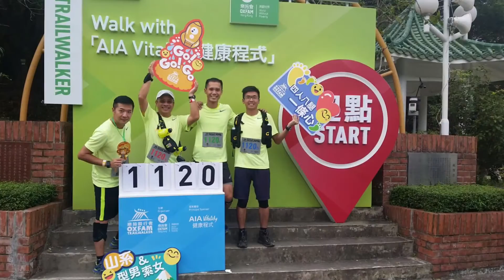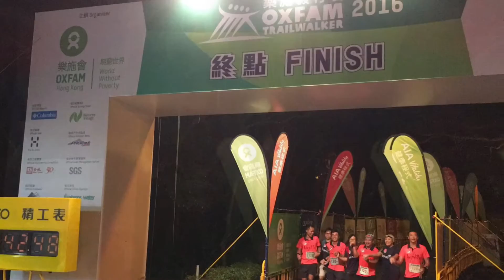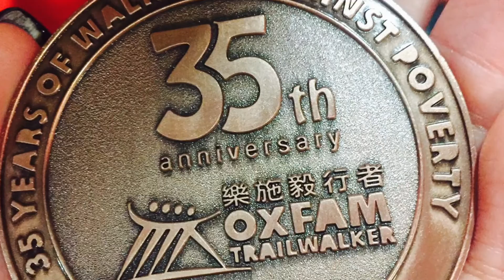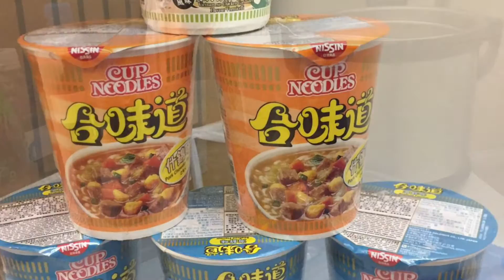樂施毅行者 OTW2016 - Team Armadillo2345 & the supporting 🌟s (#1120)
"Sunshine Avenue by The Moth & The Flame"

OTW2016 復出賽圓滿結束
Team Armadillo crossed the Finish Line at 10:12pm on 19Nov2016 and completed the 100km MacLehose Trail in the team time of 32hrs12mins. We couldn't have done it without each and everyone of them. Also a big thanks for the great work of all walkers in the team. Well done all!!

Personally this year is my 18th trailwalker since I first took part in the event in 1997. I have completed the 100k course for 15 times, 14 of which are in full team including the OTW of Sydney 2013. This year's OTW has a very special meaning to me, being the first 100k race following a serious leg injury during OTW training in 2014. I feel great being able to get back to the trail.

This video is dedicated to all team members of Armadillo and our greatest supporting stars and sponsors